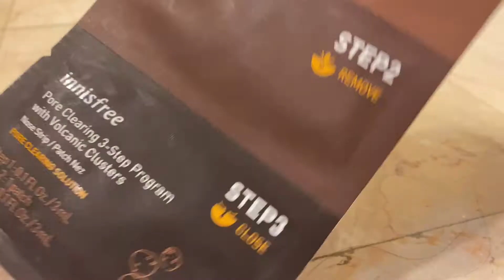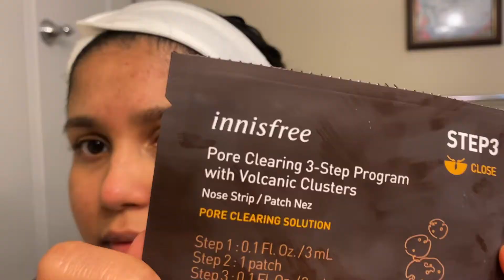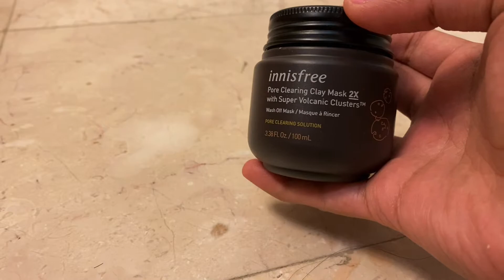My Innisfree Pore-care routine | Korean Skincare ✌️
This is my pore-care routine using only Innisfree products. These products are also available on Sephora. Note that this video is not sponsored, and this is not my regular nighttime skincare routine.

Follow this routine, once a week, for consistent results. I shot this video in a hurry, late at night, so sorry for the clarity :(  Enjoy the video🥰

Uber Eats: eats-shalint136ui
Apply to your first order to get $10 off a minimum order of $20

SkipTheDishes: Sign up with this link to get $5 off your first order over $15:

Get $30 off transfers of $150 and above

Uber Driver: Hey! I deliver with Uber and think you should try it too. Sign up with my referral link today and you could qualify for a new promotion where you are guaranteed to make at least $200 in total payout for your first 50 trips

I'm on Instagram as @stst_cute_cat. Install the app to follow my photos and videos.